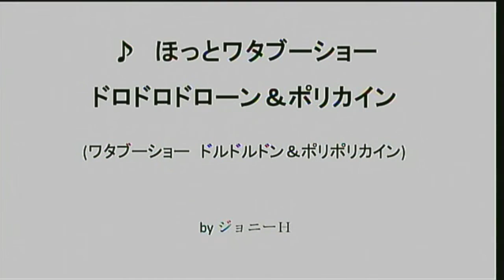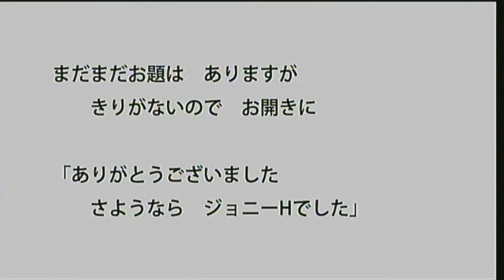ジョニーHの歌「ほっとワタブーショー」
2016年6月8日のレイバーネットTV「No Rape No Base〜沖縄の声」でジョニーHが歌った歌です。「ほっとワタブーショー　ドロドロドローン＆ポリカイン」。